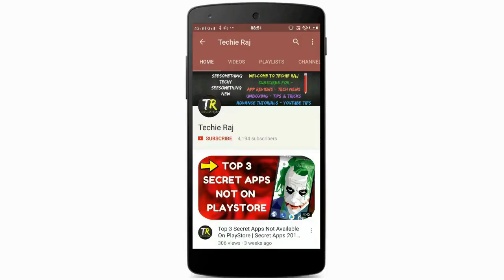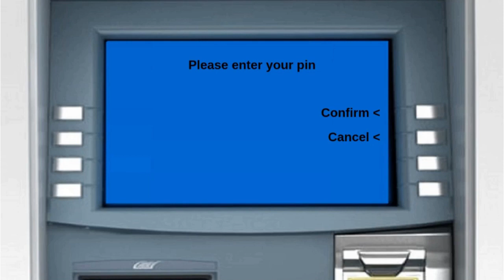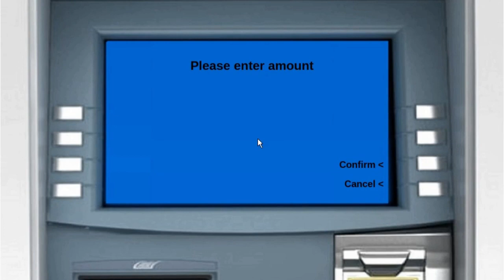Union Bank Of India To Other Bank Money Transfer | How to transfer money in Union bank of India ATM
3. Earn Money With Kwai App

4. Make Money With PayBox

5. Top 5 Earning App